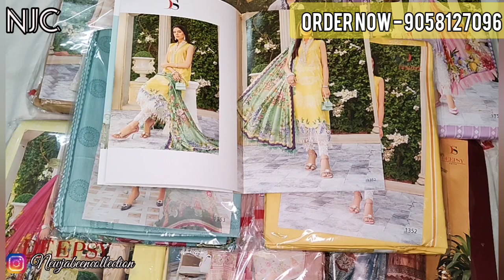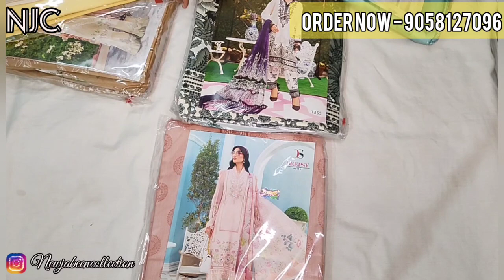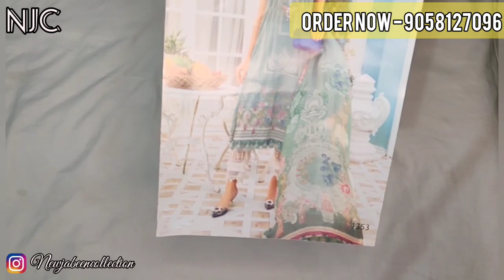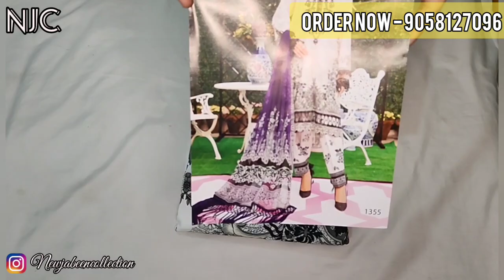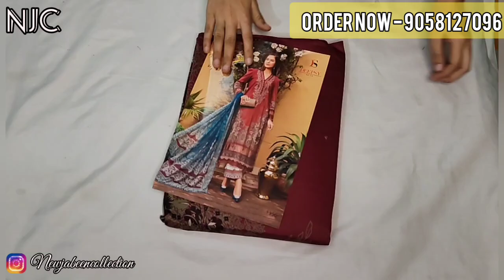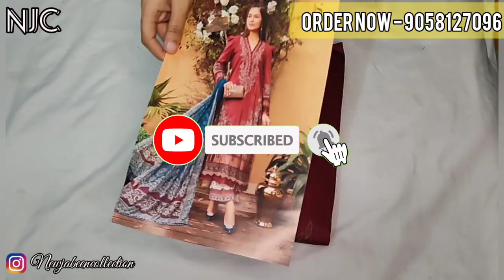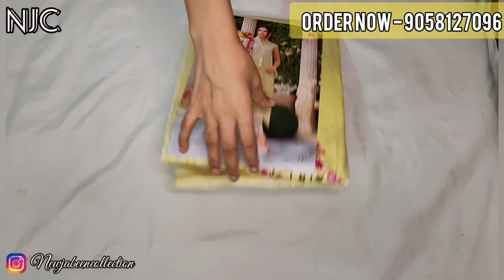MARIA.b M PRINT ✨ •🌸 1100/🌸 •FREE SHIP✨ BEAUTIFUL PASTEL COLOURS • !! SUBSCRIBE NOW !!! NJC🤗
PAYMENT OPTIONS 👇🏻
GOOGLE PAY ✔️
PAYTM ✔️
PHONE PAY ✔️
ACCOUNT TRANSFER ✔️
NEFT ✔️
NO COD ❌
PLEASE NOTE ‼️‼️
ESTIMATED DELIVERY TIME 👇🏻
5 6 DAYS APPROX.